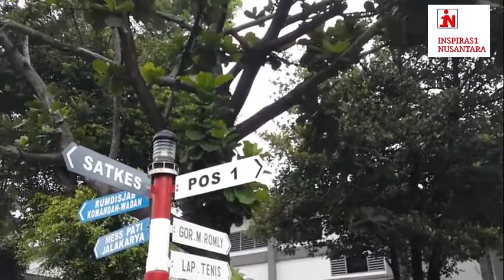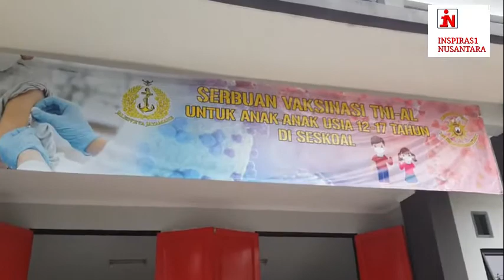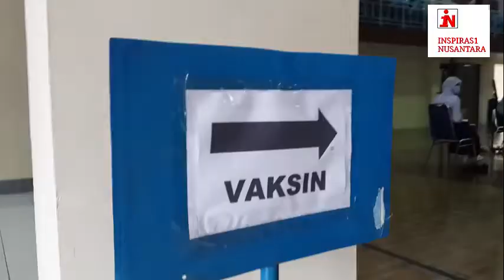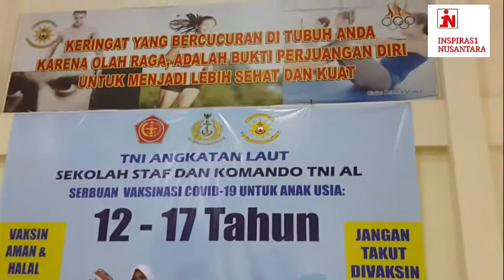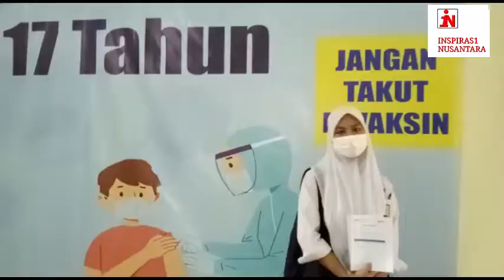Seskoal: TNI AL Gencarkan Serbuan Vaksinasi Covid-19 untuk Anak SMP dan SMA, 700 orang Dosis Pertama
TNI AL TERUS GENCARKAN SERBUAN VAKSINASI COVID-19, 700 ANAK SMP DAN SMA USIA 12 TAHUN TERIMA VAKSIN DOSIS PERTAMA DI SESKOAL

Seskoal, 22 Juli 2021, -- Antusiasme masyarakat wilayah Jakarta Selatan terhadap serbuan vaksinasi covid-19 TNI AL untuk anak-anak usia 12-17 Tahun di Sekolah Staf dan Komando TNI Angkatan Laut (Seskoal) terus berlanjut, yang dilaksanakan di Gedung Olahraga (GOR) M.Romly Seskoal, Cipulir, Jakarta Selatan, Kamis  (22/07).

Khusus gelombang ketiga ini, vaksinasi diberikan kepada anak SMP dan SMA usia 12 tahun dengan target 700 anak dari Keluarga Besar TNI (KBT), Keluarga Besar TNI AL/ Seskoal, siswa siswi SD wilayah Cipulir-Kebayoran Lama-Grogol Selatan dan sekitarnya. Pelaksanaan program vaksin Covid-19 untuk anak usia 12 tahun ini akan menerima vaksin Sinovac dimana akan diberikan dosis vaksin Covid-19 sebanyak 0,5 ml sebanyak dua kali dengan jarak atau interval minimal 28 hari.

Sasaran serbuan vaksinasi ini dilakukan sesuai dengan arahan dari Presiden RI Joko Widodo kepada Panglima TNI Marsekal Hadi Tjahjanto dan Kapolri Jenderal Polisi Listyo Sigit Prabowo, bahwa institusi TNI dan Polri menjadi garda terdepan dalam pelaksanaan serbuan vaksin guna memutus penyebaran virus covid-19. Kemudian ditindaklanjuti oleh Kepala Staf Angkatan Laut (Kasal) Laksamana TNI Yudo Margono dengan memerintahkan seluruh jajaran TNI AL dimana pun berada untuk mensukseskan program pemerintah yaitu Serbuan Vaksinasi Covid-19 kepada seluruh lapisan masyarakat di seluruh Indonesia.

Komandan Seskoal Laksamana Muda TNI Tunggul Suropati, S.E., M.Tr (Han)., menjelaskan serbuan Vaksinasi Covid-19 TNI AL baik vaksin usia anak 12-17 Tahun akan rutin digelar seminggu 2 kali di Seskoal, dengan target sasaran 1.000 vaksin per hari. Dengan demikian, Sekolah Staf dan Komando Angkatan Laut ini sebagai sentra vaksinasi pelajar di wilayah Kecamatan Kebayoran Lama dan sekitarnya, hal ini sesuai dengan Tri Dharma Perguruan Tinggi. Seskoal yang merupakan salah satu bagian dari perguruan tinggi ilmu vokasi pertahanan, melaksanakan Kegiatan pengabdian kepada masyarakat khususnya para pelajar/ anak Indonesia yang kelak akan menjadi pemimpin bangsa dan negara Indonesia.

Selama vaksinasi digelar, 20 Nakes Satuan Kesehatan (Satkes) Seskoal bersama tim vaksinator dari Puskesmas Kebayoran Lama. Kegiatan vaksinasi ini dilaksanakan dengan tetap disiplin menjaga prokes (Protokol Kesehatan) dengan selalu mencuci tangan, menggunakan masker dan menjaga jarak, sehingga tetap sehat dan tehindar dari Covid-19.